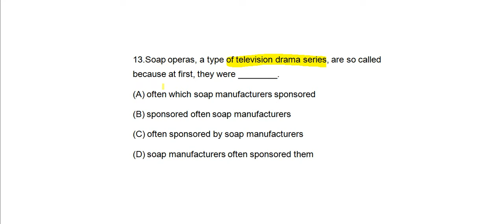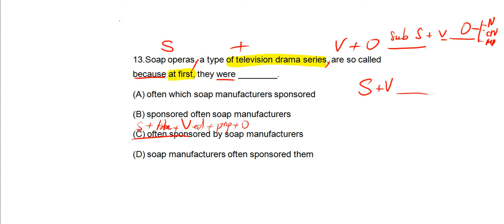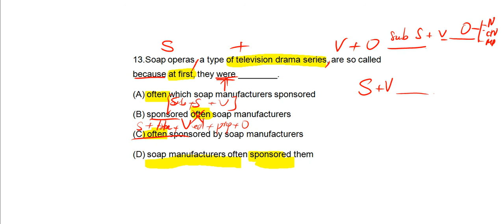Toefl itp | Chữa 15 câu sau | Đề toefl itp 2000 - 05 | câu 13